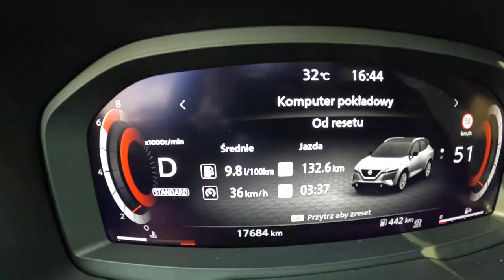Nissan Qashqai 2022 158HP POV Test Drive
Engine: 1.3L Petrol (Gasolina) 4-cylinders
Displacement (cc): 1332
Power: 116 kW/158 hp
Torque: 270 Nm
Transmission:  automatic
Traction: FWD ( Front-Wheel Drive )

Acceleration (0–100 km/h): 9,9 s.

Fuel Tank Capacity: 55L
Total Range: 821 km
Weight: 1491 Kg
Cargo Space: 479 Liter
Model: 2022